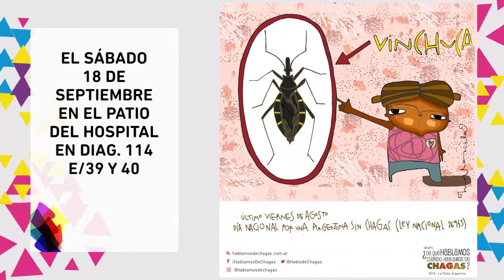NOTICIAS UNLP- MES DEL CHAGAS VIRTUAL 2021 – EDICIÓN ESPECIAL 10 AÑOS